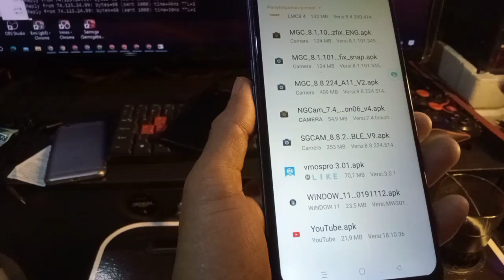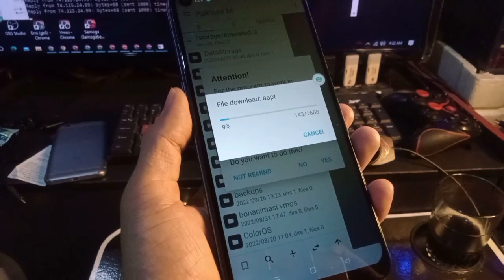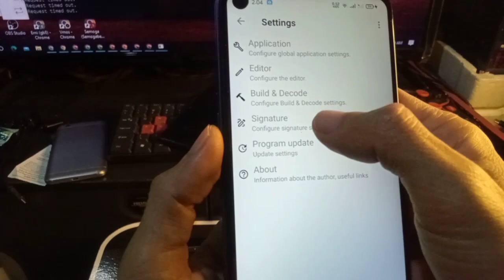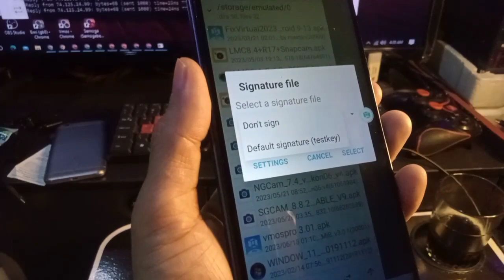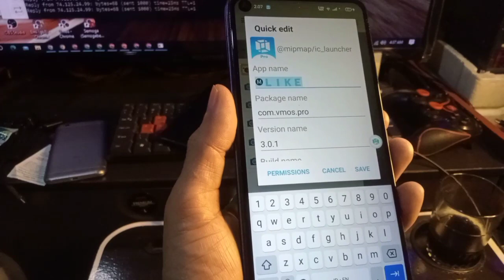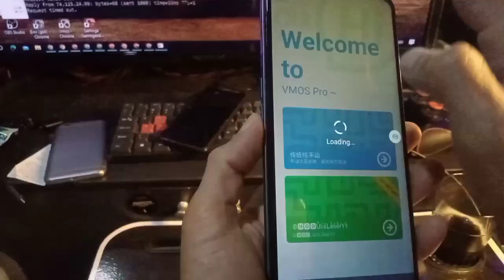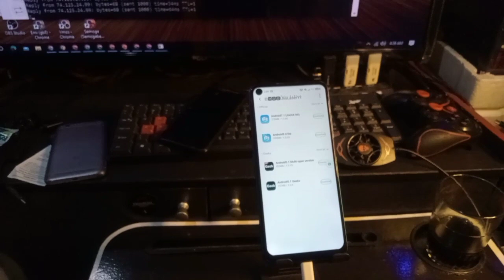Cara Alternatif1 Mengatasi VMOS PRO Yg Tidak Bisa Di Instal Di Android Fix Sign SignatureSDK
Cara ini alternatif mengatasi vmos pro yang tidak bisa di instal di android 6,7,8,9,10,11,12,13/14beta.
cara mengatasi vmos not instaled, cara agar vmos bisa di instal di android 12,
cara agar vmos bisa di instal di android 13, cara agar vmos bisa di instal di android 11,
ᴛᴇꜱ ᴏɴ : 📱ʜᴘ
ᴀɴᴅʀᴏɪᴅ 7.11,12,13.
ᴍᴇʀᴇᴋ ᴏᴅᴅᴏ ᴀ54 & ᴀ92 a77s,reno8s
ʀᴀᴍ 4/8 ʀᴏᴍ 64/128
ᴅʟʟ

‼️catatan‼️ file berupa zip wajib exrak , 2 apk didalam nya. dan membutuhkan pasword yg ada di pojok kakan atas video yg punycul di pertengahan pemutaran jangan skip2 karena berupa V_CARD. 👇
☑️ꜱɪᴢᴀᴘᴋ :
☑️ꜱɪᴢꜰɪʟᴇ : (79MB) 2FILE

📱_ᴘᴇᴍʙᴜᴀᴛᴀɴ ᴠɪᴅᴇᴏ : ᴏɴ ꜱᴍᴀʀᴛᴘʜᴏɴᴇ
📱_ɪʀᴘʜᴏɴᴇ ᴊᴇᴋ. & ᴛʀɪᴘᴏᴛ
📱_ʀᴇᴄᴏʀᴅᴇʀ ᴠɪᴅᴇᴏ : ꜱᴍᴀʀᴛᴘʜᴏɴᴇ
📱_ʀᴇᴄᴏʀᴅᴇʀ ꜱᴄʀᴇɴ
📱_ᴇᴅɪᴛɪɴɢ ᴠɪᴅᴇᴏ : ᴀᴘʟɪᴋᴀꜱɪ ᴋɪɴᴍᴀꜱᴛᴇʀ
📱_ᴇᴅɪᴛɪɴɢ ᴛʜᴜᴍʙɴᴀɪʟ :ᴘɪxᴇʟʟᴀʙ

©ᶜᵒᵖʸ⁻ʳⁱᵍʰᵗ
Jɪᴋᴀ ᴍᴀᴜ ʙᴀɴᴛᴜ sᴜᴘᴘᴏʀᴛ ᴄʜᴀɴɴᴇʟ ɪɴɪ
☑️Dᴏɴᴀsɪ ᴠɪᴀDANA😊 👇

🚦̶K̶u̶n̶j̶u̶n̶g̶i̶ A̶l̶a̶m̶a̶t̶ b̶l̶o̶g̶g̶e̶r̶
@̶U̶l̶i̶s̶l̶a̶s̶e̶r̶